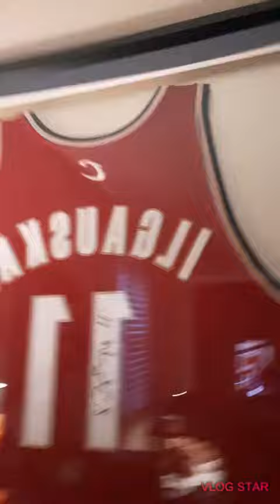Sports super star impressions (feat. Carribian seaweed )